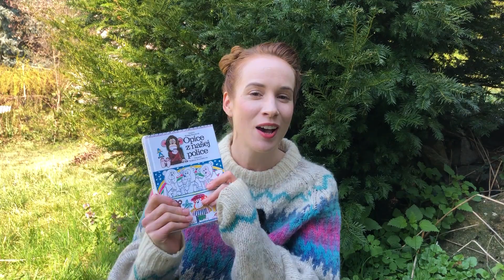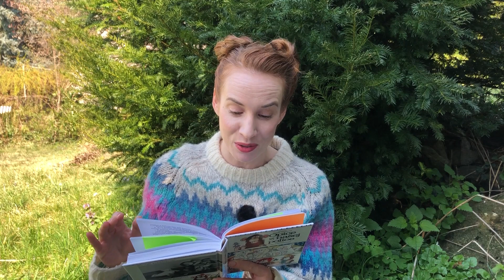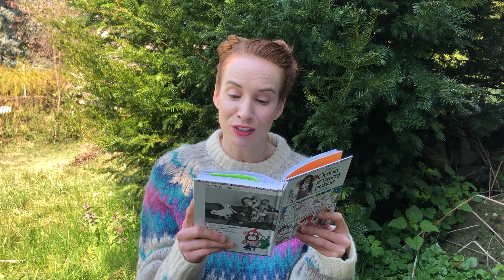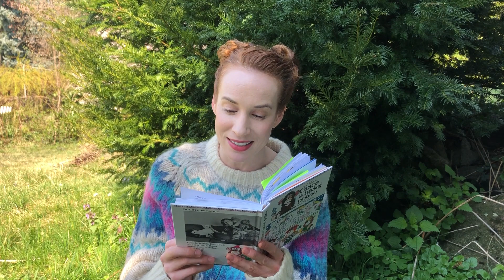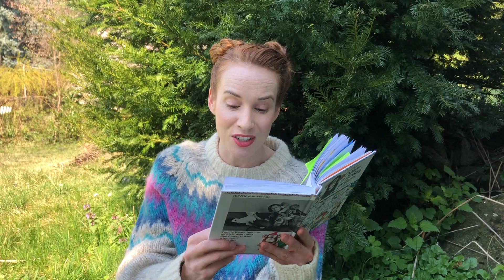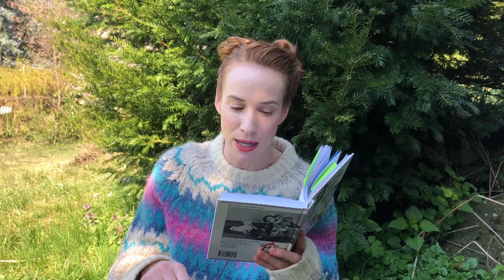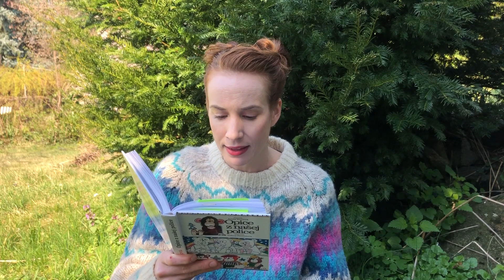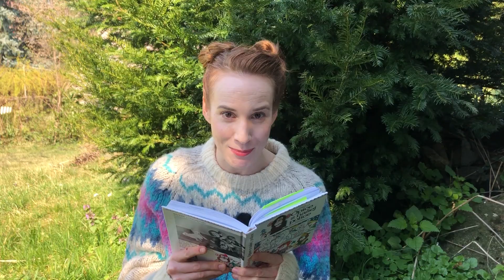SND DOMA | Táňa Pauhofová číta deťom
Táňa Pauhofová číta z jej obľúbenej knižky pre deti - Opice z našej police. ❤️ Pohodlne sa usaďte a počúvajte. 😊

Chceli by ste nás podporiť? Tu môžete ↓
Činfond
č. ú. SK 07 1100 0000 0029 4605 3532

Nadačný fond priateľov Činohry SND pomôže rozšíriť našu činnosť smerom k spoločenským problémom, ktorými žije súčasnosť. Veľmi pekne ďakujeme.